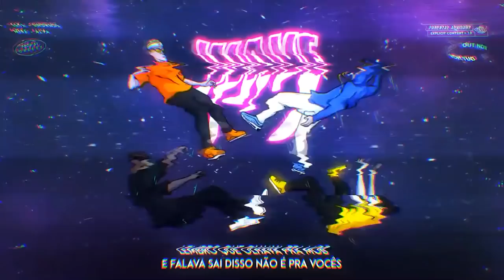Kant x Teuz | SEGUNDA FASE | 185ª Batalha da Aldeia | Barueri